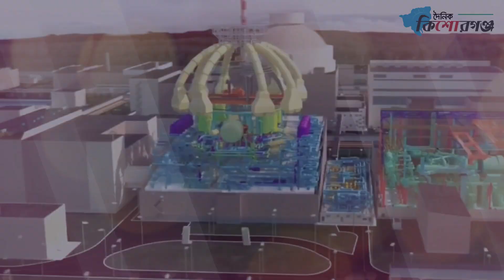রূপপুর পারমাণবিক বিদ্যুৎকেন্দ্রের অগ্রগতি